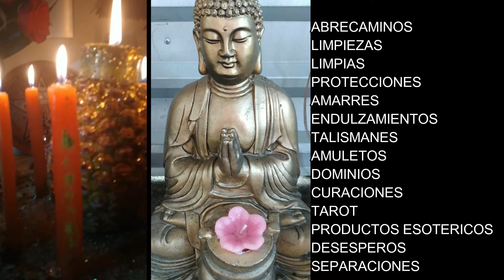COMO ATRAER EL AMOR CON CIGARRO DE AMOR ATRAYENTE